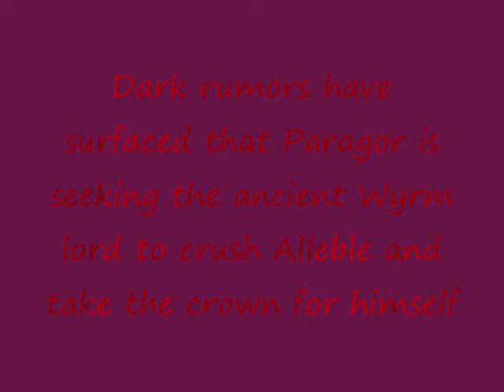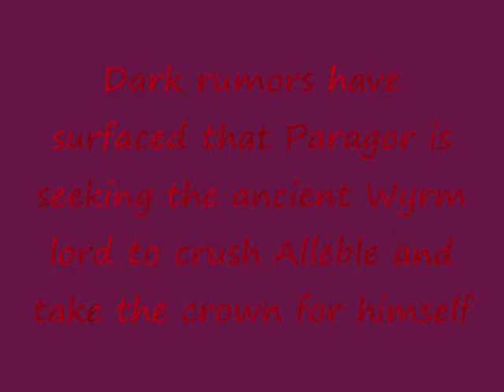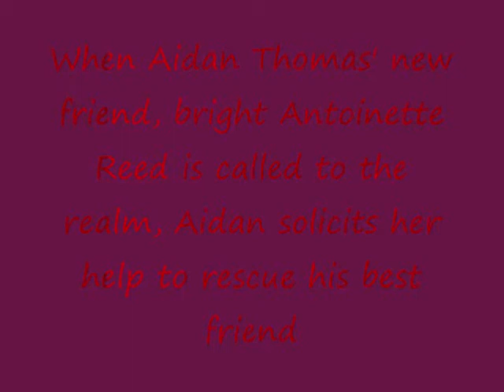The Rise of the Wyrm Lord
Promo vid for The Rise of the Wyrm Lord by Wayne Thomas Batson. Pictures from his blog. Music by yours truly